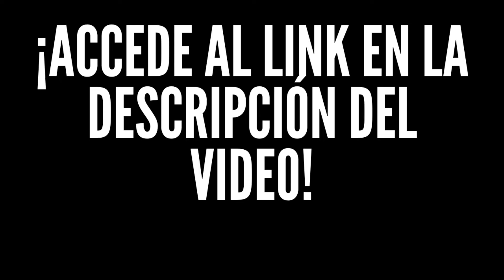Programa Completo Inglés en 16 Semanas - Aprende inglés en 16 semanas (Curso completo)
El programa completo de inglés en 16 semanas es todo lo que necesitas para aprender inglés paso a paso y dominarlo en solo 16 semanas.

Conoce el paso a paso y mira todo lo que necesitas para convertirte en un experto en i

Descubre cómo puedes aprender inglés en tan solo 16 semanas a través de un curso completo y definitivo.
El curso de la profesora Paula Pereira te dará todas las herramientas para aprender inglés de forma rápida y fluida.

El curso es en línea y realmente puede ayudarlo a transformar su vida profesional y financiera de una vez por todas.

¡Descubra el programa de inglés 2.0 de curso completo de 16 semanas y adquiera fluidez ahora!

UN PROGRAMA PENSADO PARA QUE LOGRES ALCANZAR LA FLUIDEZ EN INGLÉS EN TAN SOLO 16 SEMANAS

Mi Programa Completo INGLÉS EN 16 SEMANAS es práctico, rápido y directo al punto.

Pensado para todo aquel que quiera y desee estar hablando inglés con fluidez en los próximos meses. ¿Entonces? ¿Estás preparado/a para descubrir tu potencial en los proximo 4 meses?

¿Cómo sé si este Programa es para mí?

Si no sabes nada de inglés, y lo estas necesitando para tu vida, es para ti!
Si sabes algo, pero no logras darte a entender con claridad, es para ti!
Si te gusta el inglés, lo entiendes pero no logras hablar con fluidez, es para ti!
Si sabes inglés y quieres subir a un nivel más profesional, es para ti!
Si quieres aprender el idioma de forma simple y descomplicada sin aquel montón de reglas gramaticales, es para ti!
Si necesitas el inglés para crecer personal y profesionalmente, es para ti!
Si estás muy ocupado/a en tu dia a dia y no tienes tiempo para asistir a clases tradicionales, es para ti!
Si ya probaste con clases de inglés tradicionales y no viste ningún resultado, es para ti!
Si quieres sentirte más confiado/a a la hora de hablar con un nativo o en tu propio empleo, es para ti!
Si eres joven, adulto o una persona de más edad y quieres de una vez por todas aprender el idioma, es para ti!

MI PROGRAMA COMPLETO INGLÉS EN 16 SEMANAS se creó específicamente para ayudar a solucionar los principales problemas que sufre un estudiante de inglés en escuelas tradicionales

El programa de inglés completo en 16 semanas te enseñará todo lo que necesitas saber para hablar inglés con fluidez en solo 4 semanas.

No pierdas la oportunidad de dominar el inglés con el curso de Paula Pereira.
¡Inglés en 16 Semanas está completo para tu educación! Aprovecha la promoción en el siguiente enlace:

Búsquedas comunes sobre el curso de inglés:

programa completo inglés en 16 semanas
programa completo inglés en 16 semanas opinión
curso programa completo inglés en 16 semanas
inglés en 16 semanas review
aprende inglés en 16 semanas